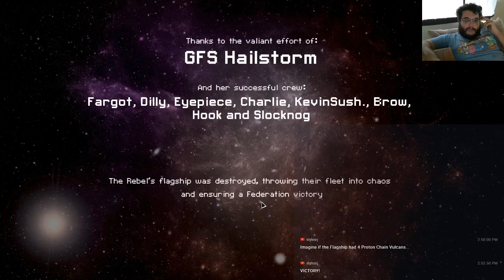Let's Play Faster Than Light, The Search for Prototypes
the Megalovania I used at the end